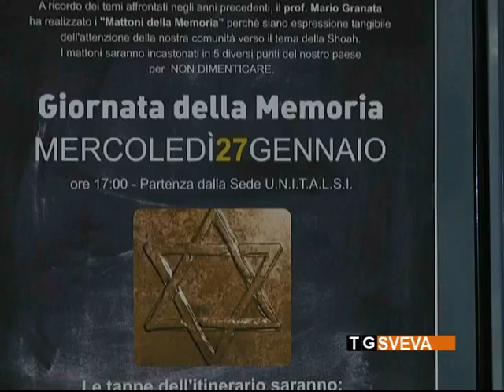Margherita | “Mattoni della Memoria” per ricordare le vittime della Shoah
Margherita di Savoia sarà il primo Comune in Puglia a posare i "Mattoni della Memoria" in occasione del Giorno della Memoria, nel quale si ricordano le vittime della Shoah. L'opera, realizzata dal professor Mario Granata, rappresenta il momento più importante del calendario di eventi organizzato dall'Unitalsi in collaborazione con l'Amministrazione comunale.